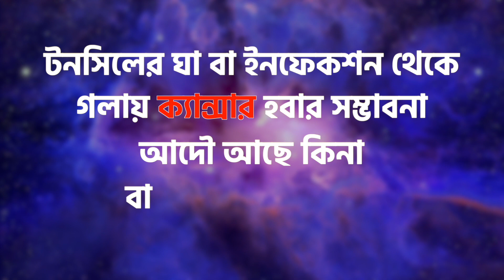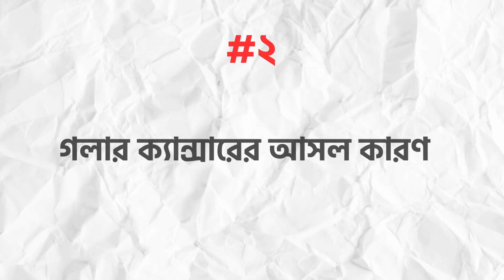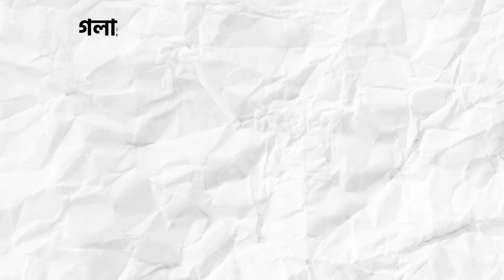টনসিল থেকে কী ক্যানসার হয় ? Dr Muntasir Mahbub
ডাঃ মুনতাসির মাহবুব স্যার কে অনলাইন বা চেম্বারে দেখাতে ক্লিক করুন -

টনসিলের ইনফেকশন থেকে গলার ক্যান্সার হবার কোন সম্ভাবনা আছে কিনা এবং গলার ইনফেকশন ও গলার ক্যান্সার কিভাবে আলাদা করে বুঝবেন -  তা নিয়ে আলোচনা করেছেন -

ডাঃ মুনতাসির মাহবুব
এম বি বি এস (ডিইউ), এফ সি পি এস (নাক, কান, গলা ও হেড নেক সার্জারি),
সহযোগী অধ্যাপক
বিভাগীয় প্রধান
নাক, কান, গলা ও হেড নেক সার্জারি বিভাগ
খাজা ইউনুস আলী মেডিকেল কলেজ হসপিটাল

চেম্বারের ঠিকানা -
ENT Solution +
ডি এন এ সল্যুশন ডায়াগনস্টিক এন্ড কন্সাল্টেশন সেন্টার,
শ্যামলী লাজ ফার্মা বিল্ডিং এর ৪র্থ - ৫ম তলা, শ্যামলী, ঢাকা

রোগী দেখার সময়ঃ বিকাল ৪.০০ টা থেকে সন্ধ্যা ৬.০০ টা পর্যন্ত। (রবি ও সোমবার)

সিরিয়াল দেয়ার জন্য যোগাযোগ  করুনঃ- ০১৩০৩ ৮০১ ৭১২

Description:

টনসিলের ইনফেকশন হলে টনসিল আকারে বড় হয়ে যায় ।
এবং লাল হয়ে যায় ঠিক তেমনই টনসিলের যদি ক্যানসার হয় তা হলেও টনসিল আকারে বড় হয়ে যায় এবং এটি লাল হয়ে যায় ।
টনসিলের ইনফেকশন হলে খাবার গিলতে কষ্ট হয় ঠিক তেমনই গলায় ক্যানসার হলেও খাবার গিলতে কষ্ট হয় ।
টনসিলের ইনফেকশন হলে টনসিলের উপরে সাদা সাদা ময়লা জমে যায়৷ আবার টন্সিলের ক্যান্সার হলে টনসিলের উপরে সাদা সাদা আলসার তৈরি হয় টনসিলের ইনফেকশন হলে আমাদের গলার বাইরে যে জুলাই গ্যাস্ট্রিক লিম্ফ নোড থাকে সেই লিম্ফ নোড বা গ্ল্যান্ড ফুলে যায় ঠিক তেমনই গলায় ক্যানসার হলেওআমাদের গলার লিম্ফ নোড বা গ্ল্যান্ড ফুলে যেতে পারে ।
যদিও এই রোগ একে অপরের থেকে সম্পূর্ণ আলাদা ।
কিন্তু এদের প্রেজেন্টিং ফিচারের মধ্যে মিল থাকার কারণে অনেকে মনে করেন যে টনসিলের ইনফেকশন থেকে গলায় ক্যানসার হতে পারে ।

গলায় ক্যান্সার হওয়ার গুরুত্বপূর্ণ কিছু রিস্ক ফ্যাক্টর হচ্ছে ধূমপান করা মদ্যপান করা জর্দা দিয়ে পান খাওয়া এবং হিউম্যান প্যাপিলোমা ভাইরাস নামক একটি ভাইরাস দিয়ে ইনফেকশন হওয়া গলায় ক্যান্সার হওয়ার সাথে এই কারণগুলোর যে সম্পর্ক যে কথাটি ভুলিলে সেন ।
এটি অনেকগুলো বৈজ্ঞানিক গবেষণায় প্রমাণিত হয়েছে ।
কিন্তু এই রিস্ক ফ্যাক্টর বা আসল কারণগুলো সম্পর্কে ভালো ধারণা না থাকায় অনেকেই গলায় ক্যান্সার হওয়ার প্রধান কারণ হিসাবে টনসিলের ইনফেকশন কে আখ্যায়িত করেন ।

যেহেতু টনসিলাইটিস অনেক কমন রোগ গলায় ক্যানসারের অনেক রোগীই পৃথিবী সৃষ্টি থাকতে পারে ।
টনসিলাইটিসের বা টনসিলের ইনফেকশন হওয়ার হয়তো কারও পরিচিত কোন রোগীর আগে গলায় ইনফেকশন ছিল ।
পরবর্তীতে তাঁর গলায় ক্যানসার ধরা পড়ে এই ঘটনাগুলো কিন্তু লোকমুখে খুব সহজে একে অপরের মাঝে ছড়িয়ে পড়ে ।
একারণে এটি কোন আশ্চর্যের বিষয় নয় যে আমাদের সমাজে অনেক রোগী মনে করেন যে টনসিলের ইনফেকশন থেকে গলায় ক্যানসার হতে পারে ।

টনসিলের ইনফেকশন আর গলার ক্যানসারের মধ্যে যেহেতু এত মিল রয়েছে সেহেতু আমাদের জেনে নেওয়া প্রয়োজন যে এই দুটোকে আমরা কী ভাবে আলাদা করতে পারি ।

টনসিল ইনফেকশনের ক্ষেত্রে সাধারণত দুদিকে টনসিলে আকারে বড় হয়ে যায় ।
কিন্তু গলায় ক্যানসারের ক্ষেত্রে সাধারণত এক দিকের টনসিল আকারে বড় হয় ।
টনসিলের ইনফেকশন এর ক্ষেত্রে গলার বাইরে যে লিখলেন বড় হয় সাধারণত দু দিকেই বড় হয় ।
কিন্তু গলায় ক্যানসারের ক্ষেত্রে সাধারণত এক দিকের লিম্ফ নোড বড় হয় ।
টনসিলের ইনফেকশন এর ক্ষেত্রে এই ফুলগুলো সাধারণত ছোট থেকে খুব বেশি বড় হয় না ।
কিন্তু ক্যানসারের ক্ষেত্রে এটি আকারে অনেক বেশি বড় হতে পারে ।

গলায় ক্যান্সার হওয়ার একটি অন্যতম প্রধান লক্ষণ হচ্ছে কাশি বা থুতু সাথে মুখ থেকে রক্ত আশা টনসিলের ইনফেকশন হলে বা ঘা হলে সাধারণত গলা থেকে রক্ত আসে না ।
টনসিলের ইনফেকশন হলে সাধারণত অ্যান্টিবায়োটিক খেলে সেই ব্যথা উপশম হয় ।
গলা ব্যথা ভাল হয়ে যায় টন্সিলের ক্যান্সার বা গলায় ক্যানসার হলে সাধারণত এই ধরনের অ্যান্টিবায়োটিক ওষুধ খেয়ে কোনও উপকার পাওয়া যায় না ।

তাহলে আজকের আলোচনা থেকে আমরা বুঝতে পারলাম যে আপনার যদি কোনও রিস্ক ফ্যাক্টর না থাকে যেমন ধূমপান মদ্যপান এইচপিভি ভাইরাস ইনফেকশন অথবা পান৷ দিয়ে জর্দা দিয়ে খাওয়া এ রকম রিস্ক ফ্যাক্টর গুলো যদি আপনার না থাকে তাহলে শুধুমাত্র টনসিলের ইনফেকশন থেকে গলায় ক্যানসার সম্ভাবনা একদম নেই বলতে গেলেই চলে ।

Tonsil infection and throat cancer share several similar features, leading to misconceptions that one can cause the other.
Both conditions cause enlargement and redness of the tonsils, difficulty swallowing, accumulation of white debris, and swelling of lymph nodes.
Despite these similarities, they are distinct diseases with different causes.
Risk factors for throat cancer include smoking, alcohol consumption, and human papilloma virus (HPV) infection, supported by scientific evidence.
Due to a lack of understanding, some people incorrectly attribute tonsil infections as the primary cause of throat cancer.
Tonsillitis is common, and some patients with throat cancer may have had previous tonsil infections, contributing to misconceptions.
Differentiating between tonsil infection and throat cancer is crucial.
In tonsil infections, both tonsils are usually enlarged, while in throat cancer, typically only one side is affected.